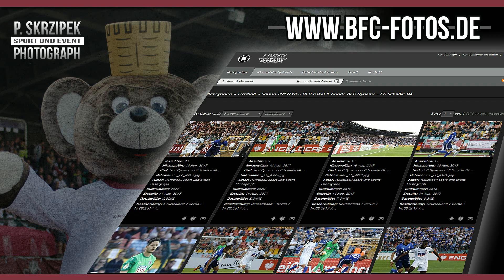3.Spieltag - Regionalliga Nordost - BFC Dynamo - ZFC Meuselwitz 1:1 - 15.08.2023 - PK